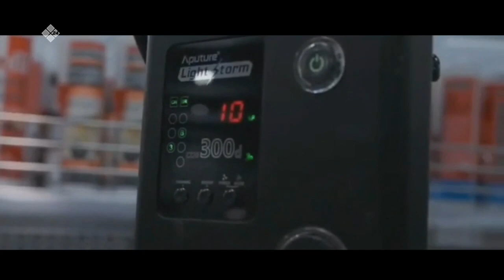«Я - молодой»: режиссер Ларри Яковлев о феномене якутского кино (12.11.21)